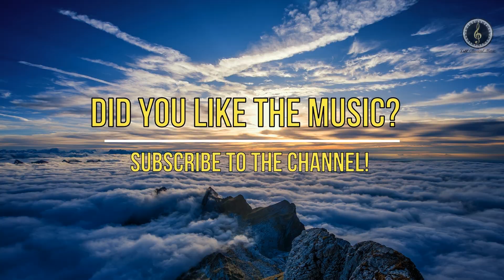Schubert - Serenade (Improvisation)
Buy the our Melodies on the Official Music Store:
  Franz Peter Schubert (31 January 1797 – 19 November 1828) was an Austrian composer of the late Classical and early Romantic eras. Despite his short lifetime, Schubert left behind a vast oeuvre, including more than 600 secular vocal works (mainly lieder), seven complete symphonies, sacred music, operas, incidental music and a large body of piano and chamber music. His major works include "Erlkönig" (D. 328), the Piano Quintet in A major, D. 667 (Trout Quintet), the Symphony No. 8 in B minor, D. 759 (Unfinished Symphony), the ”Great” Symphony No. 9 in C major, D. 944, the String Quintet (D. 956), the three last piano sonatas (D. 958–960), the opera Fierrabras (D. 796), the incidental music to the play Rosamunde (D. 797), and the song cycles Die schöne Müllerin (D. 795) and Winterreise (D. 911).
  Born in the Himmelpfortgrund suburb of Vienna, Schubert showed uncommon gifts for music from an early age. His father gave him his first violin lessons and his elder brother gave him piano lessons, but Schubert soon exceeded their abilities. In 1808, at the age of eleven, he became a pupil at the Stadtkonvikt school, where he became acquainted with the orchestral music of Haydn, Mozart, and Beethoven. He left the Stadtkonvikt at the end of 1813, and returned home to live with his father, where he began studying to become a schoolteacher. Despite this, he continued his studies in composition with Antonio Salieri and still composed prolifically.
  In 1821, Schubert was admitted to the Gesellschaft der Musikfreunde as a performing member, which helped establish his name among the Viennese citizenry. He gave a concert of his own works to critical acclaim in March 1828, the only time he did so in his career.
  He died eight months later at the age of 31. Today, Schubert is ranked among the greatest composers of Western classical music and his music continues to be popular.